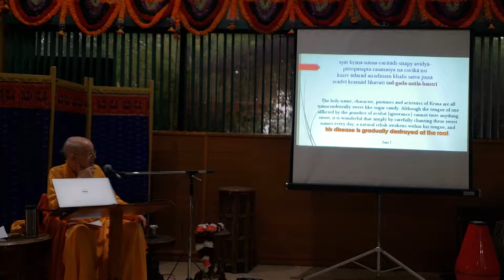Awakening Nama Rasa Part 3.2